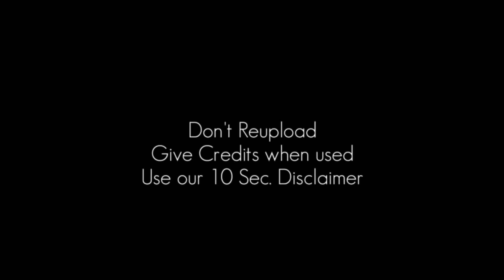Naagin 2 Takshika Snake Animation | Shesha Naagin Green Screen | Snake on Green Screen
Give us Credits when Used